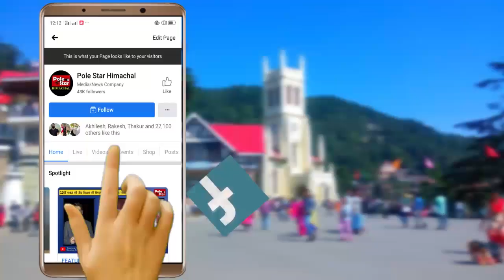BJP के साथ Himachal में "खेला होबे" क्यों हुआ ? By-Election Result Analysis | Mandi | Congress Won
क्या रहा उपचुनावों में भाजपा की हार का मुख्य कारण !
क्या प्रदेश भाजपा में बदलाव होगा, नोटा का खेला कितना होबे ?
हिमाचल उपचुनाव नतीजों का विश्लेषण
भाजपा का खेला होबे कैसे हुआ ?